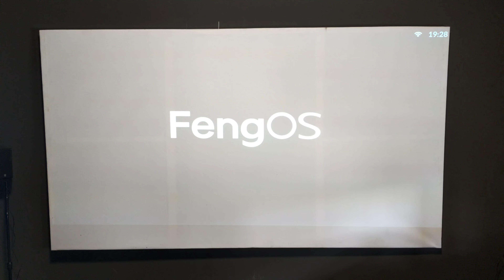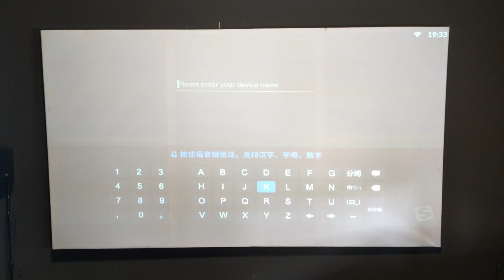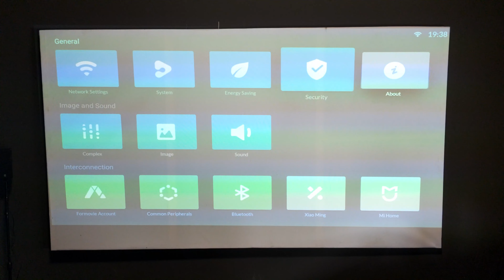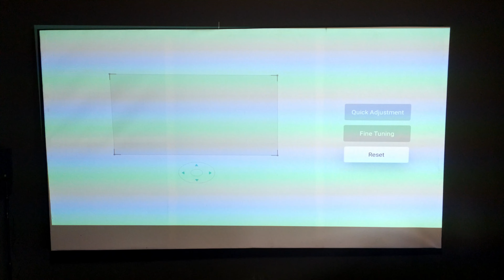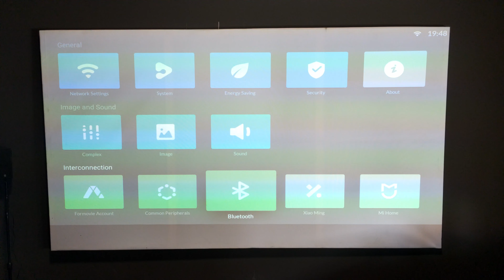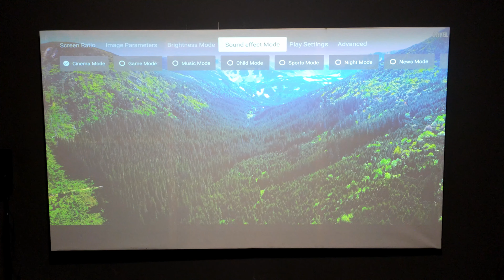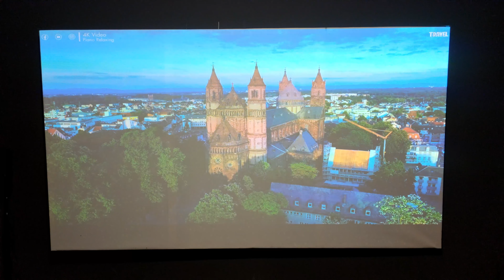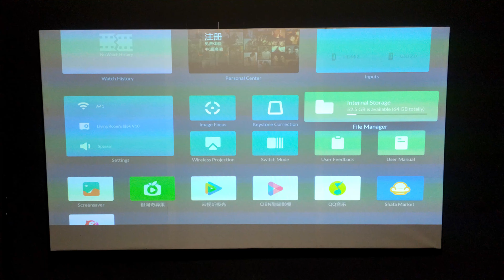Um dos MELHORES projetores GAMERS do mercado! Formovie V10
Fala Galera, beleza? Me chamo Rafael e este é mais um vídeo para o YT.
Espero trazer conteúdos cada vez mais relevantes de maneira simples e objetiva.

Obrigado a todos que assistiram e se inscreveram, se puderem, deixe um comentário para ajudar o canal a crescer e melhorar!

Forte abraços a todos!

Loja para importar da CHINA 🚚

Review Formovie V10 - Projetor gamer 4k com 2500 ANSI Lumens!

✅ Produto testado:
Projetor Formovie V10 4k